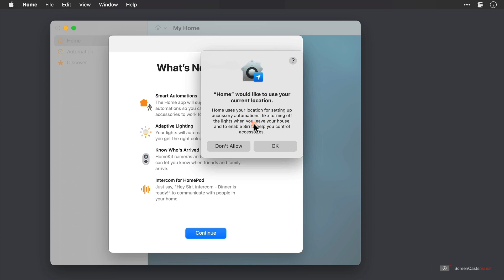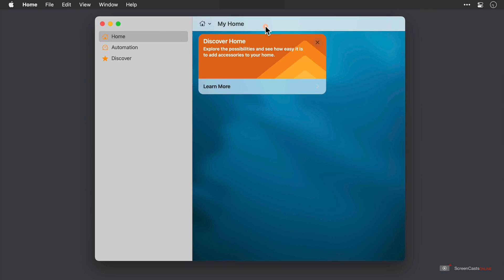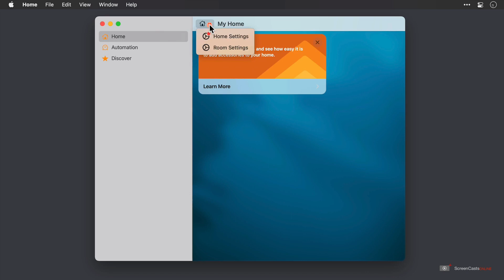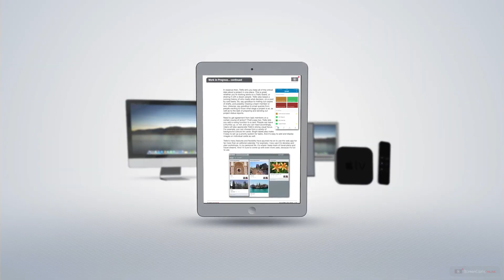SCOM1002 - Tip - Home App in Big Sur - Preview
This is a short preview of a full ScreenCastsOnline video tutorial. for a free 7-day membership. - In this tip, Rosemary shows you some of the changes to the Home app in Big Sur, while giving you a tour of the application using her home setup.